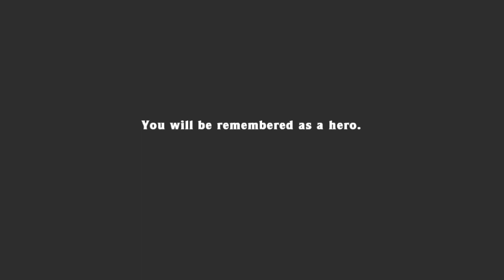Spelunky - Max Shield Run 10:34.233 [WR]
Shield Run: A run where Yama is killed with the shield.
Max: A run that goes through the Worm and Mothership.